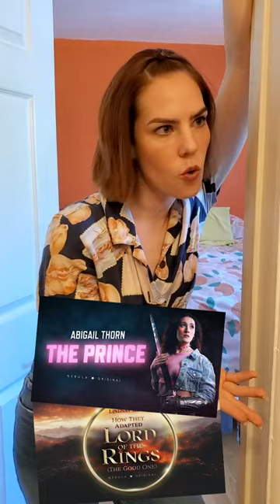Nebula Lifetime Membership!! Link in channel page!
Hey, did ya hear? You can get a lifetime membership to Nebula for a limited time!
If you want the more economical deal, check out annual subscriptions
Nebula is producing bigger, better Originals. And by grabbing a lifetime membership you're directly supporting independent creators... like me! What kind of show do you want to see me make on Nebula next?